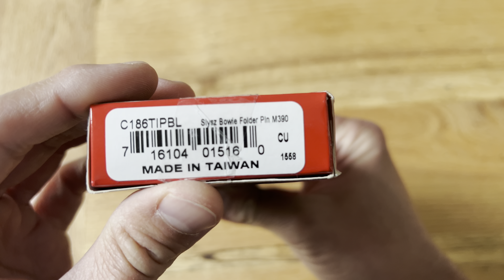Spyderco Knifejoy EXCLUSIVE SLYSZ BOWIE M390 - Knife Unboxing!! 👊🔥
A sick exclusive with its flaws…